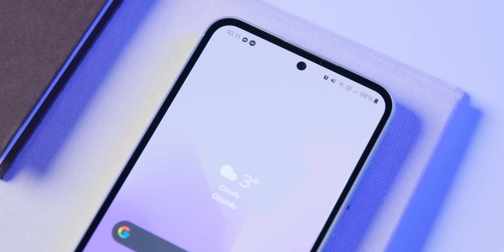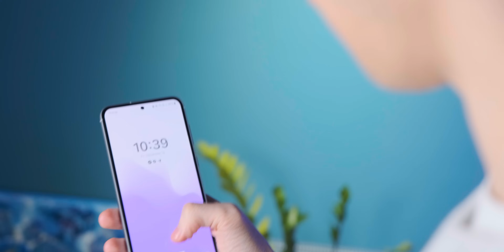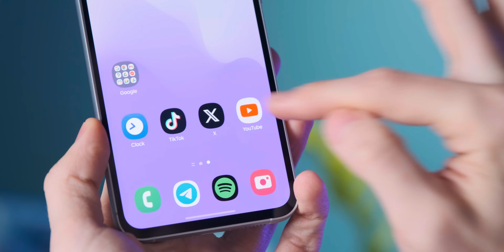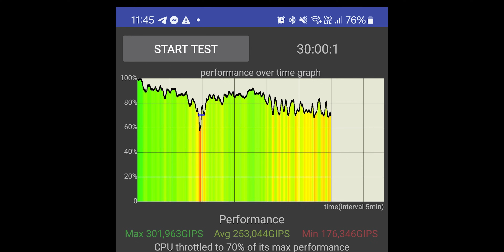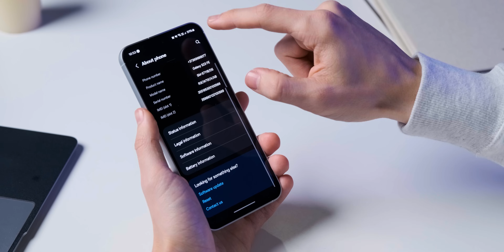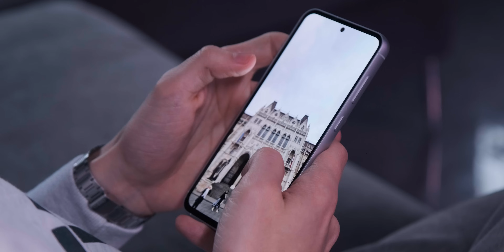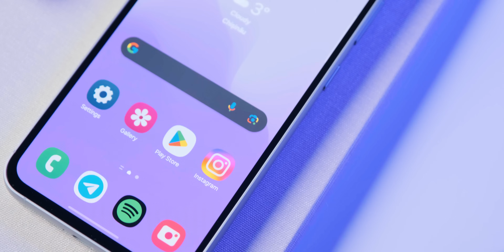Samsung Galaxy S23 FE - A meritat sacrificiul ? (română)